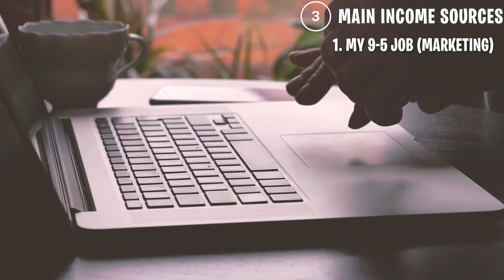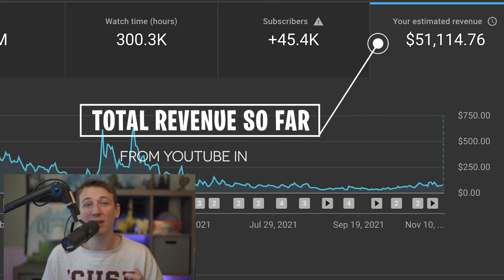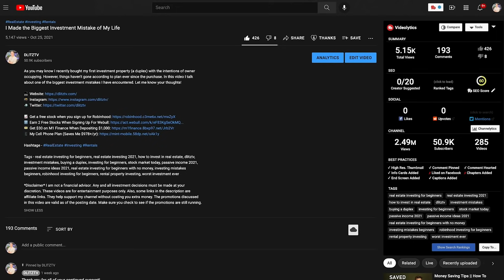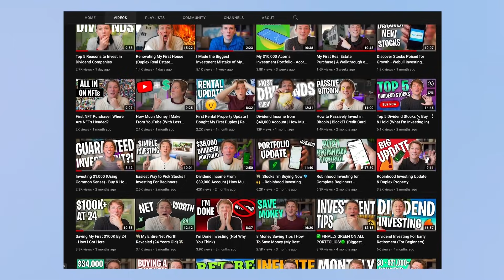How I Make 6 Figures at 24 Years Old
In this video I talk about how I've been able to make over 6 figures from a combination of several income sources. What do you think about the points discussed in this video?